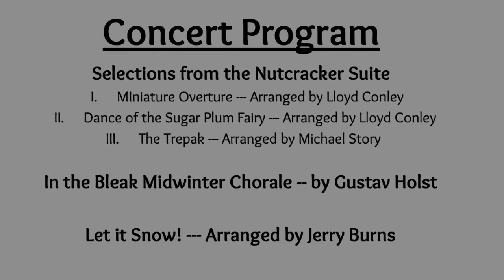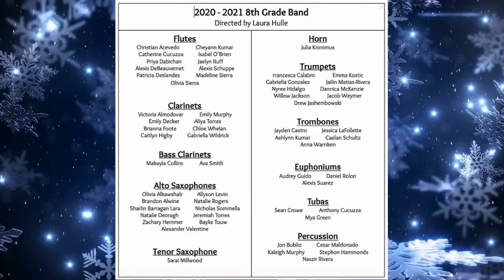2020 8th Grade Band Winter Concert